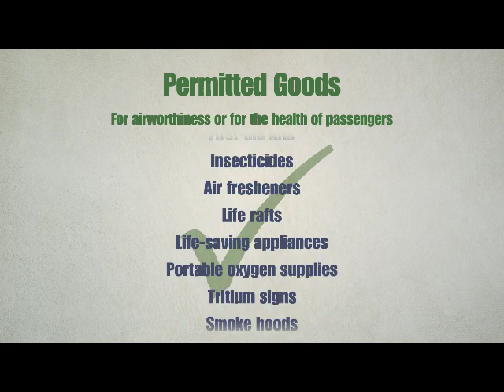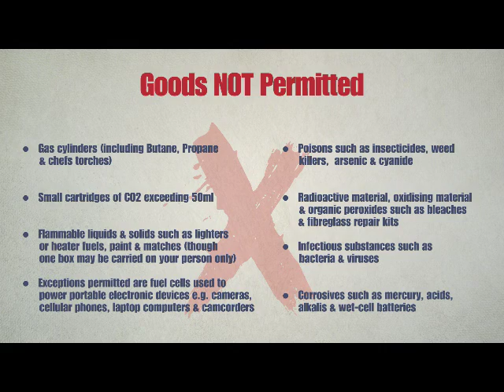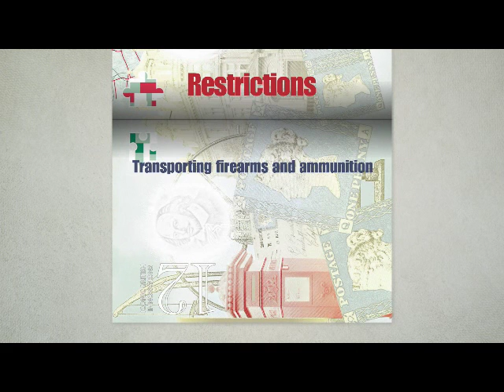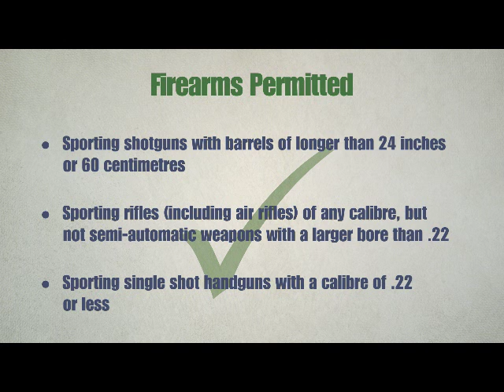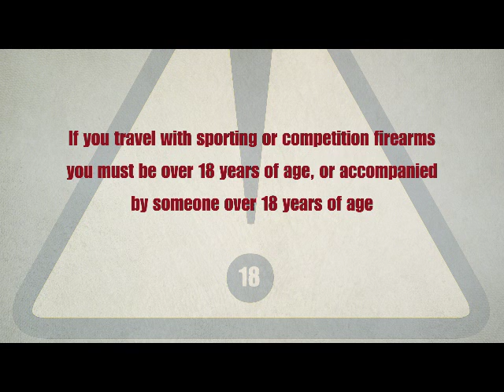Dangerous Goods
Description